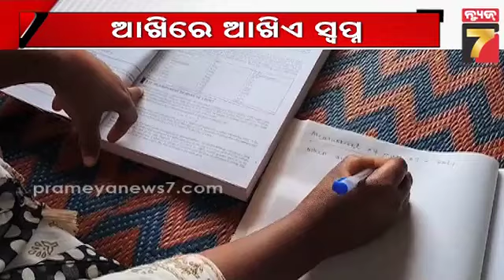+2 ରେ ରଖିଛନ୍ତି ଭଲ ମାର୍କ, ଉଛ ଶିକ୍ଷା ପାଇଁ ବାଧକ ସାଜିଛି ଅର୍ଥ